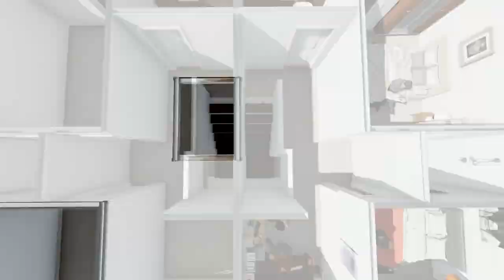Bosques de la Alhambra 4K